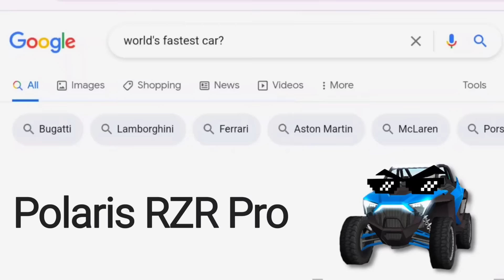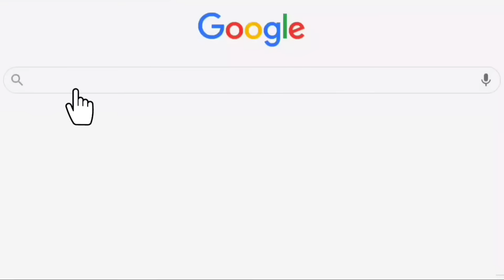Fastest car in the world ! POLARIS? 🤯 || Extreme Car Driving Simulator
HELLO GUY'S 🤗 WELCOME TO AMG(AutoMotive Gamers) DESCRIPTION -
IN THIS VIDEO YOU WILL SEE 👁 -

THANKYOU 🙏 FOR VISITING IN AMG DESCRIPTION .